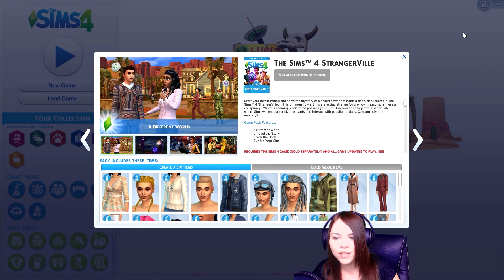The Sims 4 - StrangerVille - Itt mindenki dilis?! - 1. rész